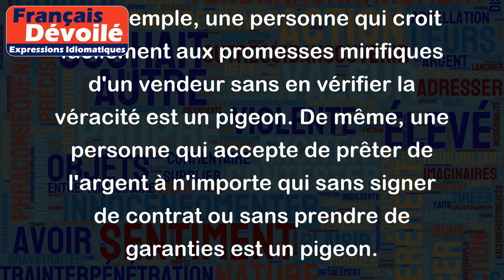Être un pigeon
L'expression "être un pigeon" signifie être naïf, crédule, facilement trompable ou exploitable, notamment sur le plan financier. Cela peut se traduire par le fait de se faire arnaquer ou d'être pris pour une personne facile à manipuler.
Par exemple, une personne qui croit facilement aux promesses mirifiques d'un vendeur sans en vérifier la véracité est un pigeon. De même, une personne qui accepte de prêter de l'argent à n'importe qui sans signer de contrat ou sans prendre de garanties est un pigeon.
En résumé, "être un pigeon" signifie être une personne facile à berner, à tromper ou à exploiter en raison d'un manque de méfiance ou de prudence. C'est donc une expression négative qui souligne la vulnérabilité d'une personne.